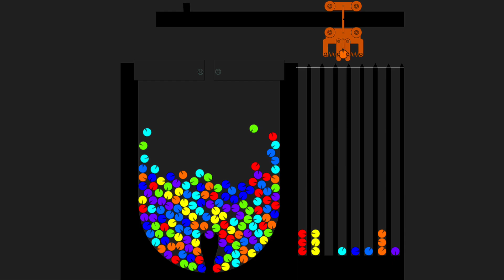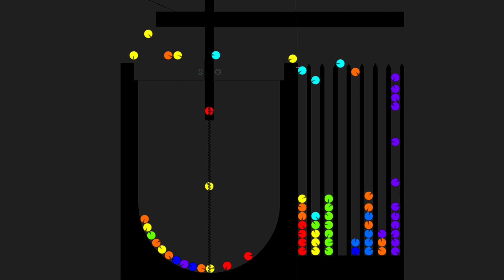The Sorter Marble Run Race ASRM in Algodoo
[Music]

1.

2.

3.